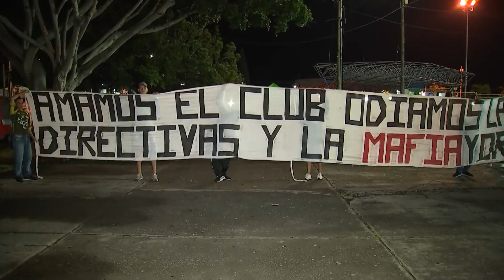Previa 𝄀 QUINDÍO VS REAL SANTANDER | LOS HINCHAS HABLAN 🤯🎙